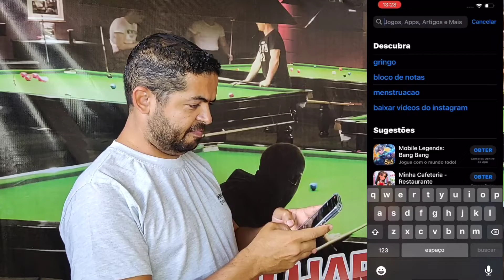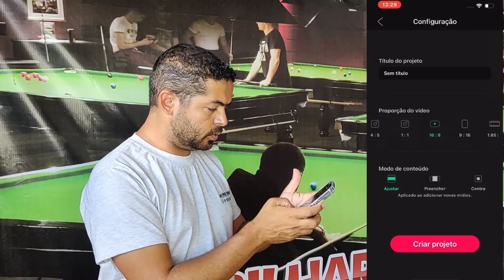edição de vídeo no iPhone 13 serve 12 11 xr e outros sem marca d'agua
editor de vídeos iphone